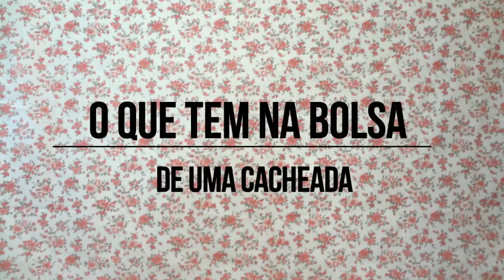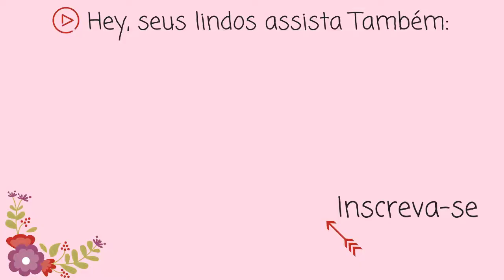O QUE TEM NA BOLSA DE UMA CACHEADA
O que tem na Bolsa de uma Cacheada/crespa. Aperte o play para conferir essas dicas incríveis!

Venham fazer parte da família Cachos Secrets!